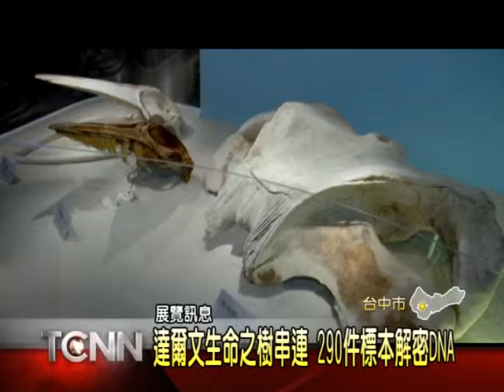大台中新聞-科博館自然歷史解密特展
探討生物多樣性,台中科博館最近,就在館內舉辦一場DNA檔案-自然歷史解密特展,以達爾文生命之樹為主軸,動員290件生物標本來展出,希望藉此,揭開生物演化間的奧秘「以上新聞可從哈TV APP收視」